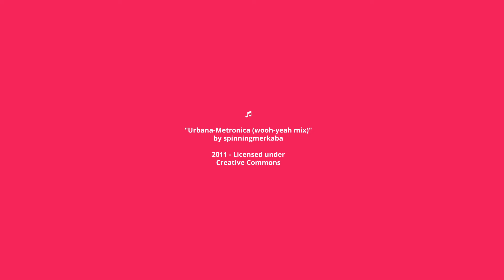H5P – Introduction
This film gives a short introduction to H5P. Here you can view the film with interactivity

to learn more the H5P technology.